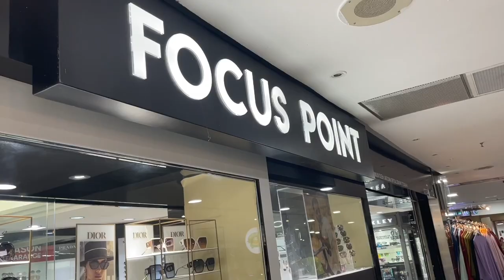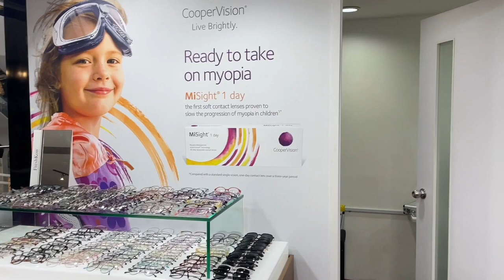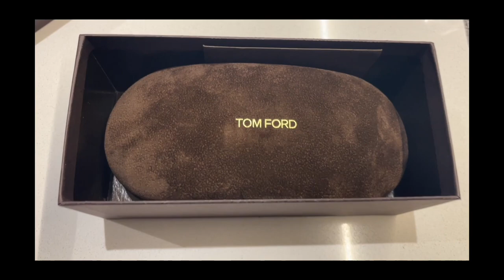Where To Buy Glasses 🕶️ in Kuala Lumpur, Malaysia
I had an emergency that distorted my eye and required urgent care in Kuala Lumpur, Malaysia. I've been looking for new prescription sunglasses but wasn't sure where to go. A local Malaysian friend recommended her trusted optometrist at Focus Point in Ampang Point Mall.

Sally and her staff were wonderful! My eye exam included glaucoma testing with a new prescription. The team was caring, patient, and professional. I strutted out with my new sunglasses looking posh honey.

Focus Point normally charges RM80 ($16.71 USD) for the comprehensive eye test including glaucoma test, cataract & retinal screening.

Needing medical care while traveling abroad can be stressful and scary. I've received quality and affordable healthcare in Malaysia. Medical tourism is also popular in Malaysia due to its advanced healthcare infrastructure and competitive prices. While I have travel and health insurance, I paid out of pocket due to the lower cost of services.

Next time you need new glasses or an eye exam, visit Focus Point at Ampang Point Mall for exceptional service and a large selection of beautiful glasses to choose.

NEED HELP PLANNING YOUR MOVE ABROAD OR WANT TO PICK MY BRAIN?
Book a “Just Ask The Queen” session and receive thorough answers to all of your important questions!

Consider buying me a coffee to keep me motivated and energized on this journey. I appreciate you!

🔶Favorite Travel Products:
1. Door Stop Alarm
2. Microfiber Towel Perfect Travel & Sport/Beach Towel
3. Anker Power Strip Surge Protector with USB
4. Anker Portable Charger, 325 Power Bank
5. Universal Travel Adaptor
6. Smoke and Carbon Monoxide Detector
7. Cadence Travel Containers
8.Travelon Anti-Theft Classic Messenger Bag
9. Etekcity Luggage Scale
10. Silk Undercover Bra Stash
11. JBL Portable Speaker
12. Selfie Stick Portable Tripod

💸BEST SAVINGS APPS & TRAVEL DEBIT CARDS💳
♦️CHARLES SCHWAB (NO ATM FEES WORLDWIDE OR FOREIGN TRANSACTION FEE)